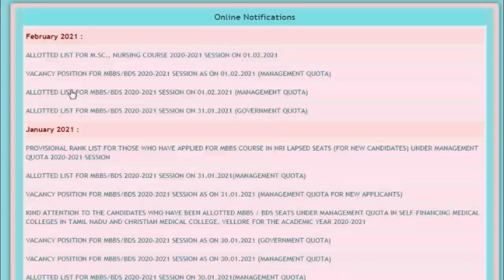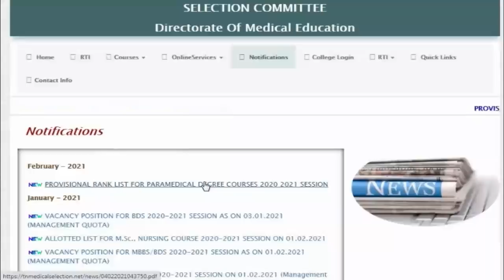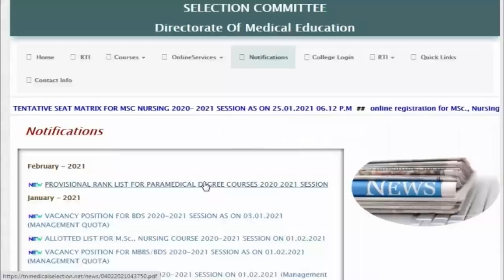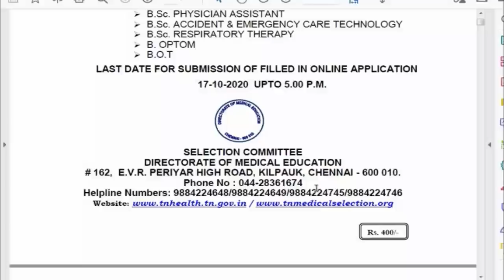Paramedical counselling When?/ What is next ?/SD academy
Paramedical counselling When?/ What is next ?/SDacademy